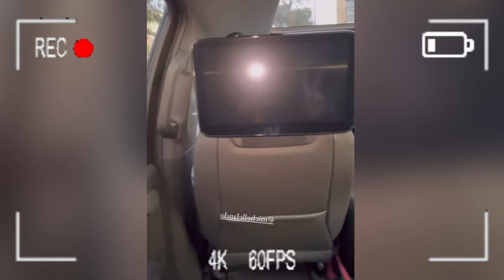YERI MUA TIENE MIEDO QUE LE AVIENTEN TOMATE Y HUEVO COMO A KARELY RUIZ EN ACAPULCO